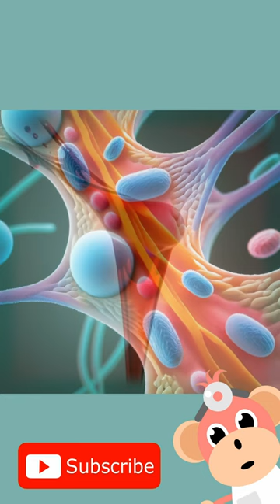Spectroscopy Fundamentals: Quick Break down in Under a Minute! 🌈🔬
Dive into the fundamentals of spectroscopy in under a minute! 🌈🔬 Understand how this analytical technique unlocks insights into the composition of matter. Quick and to the point 🚀📊